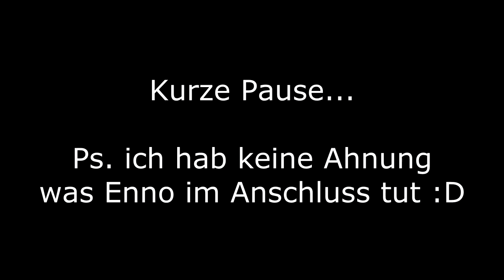"Ninja - Challenge" - CoD Ghosts [GermanLP][RAGEMODE][HDX]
Mahlzeit Leute!

Eine Neue Challenge von nem FB - Fan ;)

Zu den Challenge werd ich ma noch was sagen. Seit Kreativ un kammt nich immer nur mit Killstreaks ;) Ihr macht das schon ^^

Viel Spass und Bewerten nicht Vergessen :D

PSN: Enno: xBrOnZzX

 Piet: ElektroSchockXx

 Martin: Mars047

Für Skype ... Steam ...
Und Unser TS3 Server Bitte Privat Benachrichten!

Verwendete Musik

JayKode